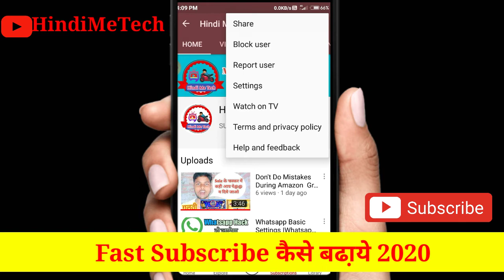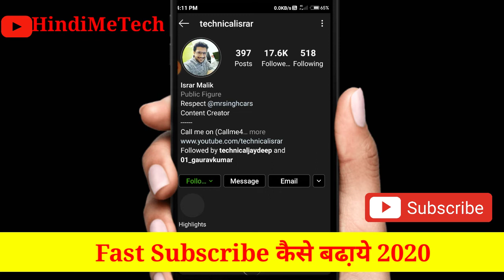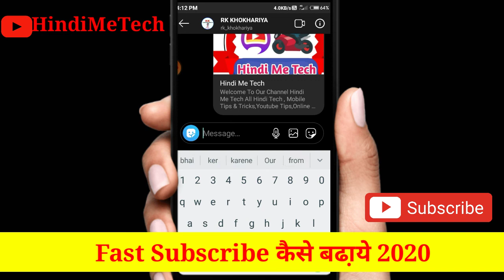1 Day 500 Subscriber |How To Increase Subscriber Without Sub For Sub|Subscriber Kaise Badhaye 2020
1 Day 500 Subscriber |How To Increase Subscriber Without Sub For Sub|Subscriber Kaise Badhaye 2020

how to grow youtube channel 2020 youtube subscriber kaise badhaye 2020
youtube pe grow kaise kare